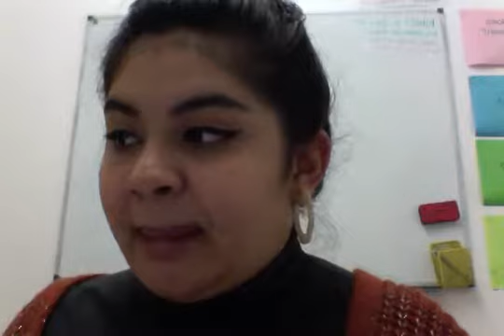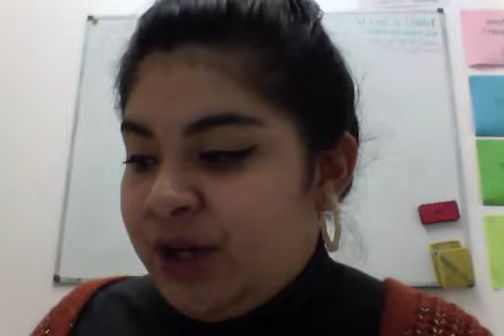NOV 11 2019 - CC Laura, Peru, Nerea